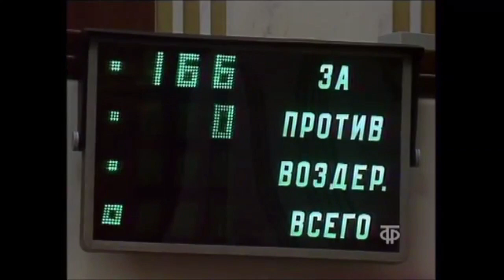Kurkistan - gmina Mszczonów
Mszczonów jako Republika Kurkistanu. Satyra na mszczonowski samorząd.